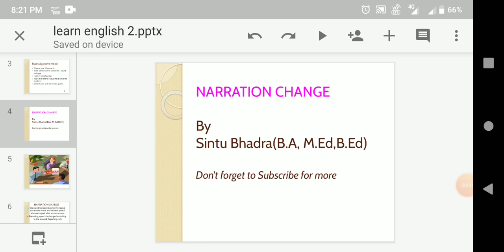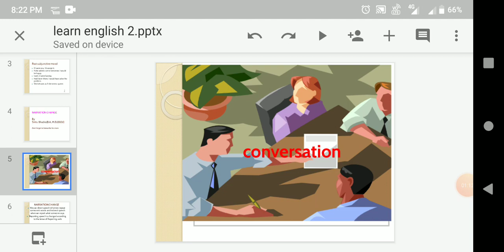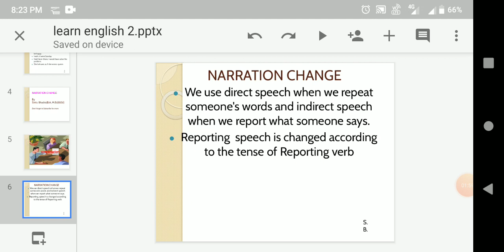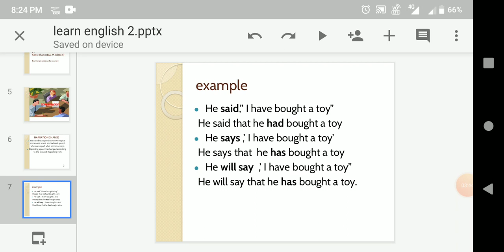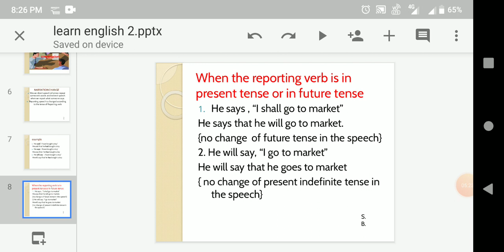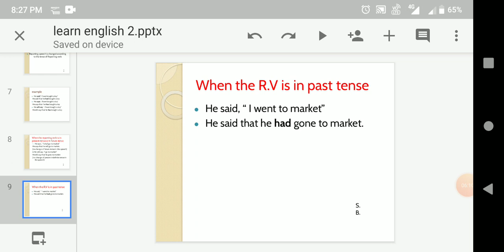NARRATION CHANGE, EASIEST RULES Of Direct and Indirect in English Grammar